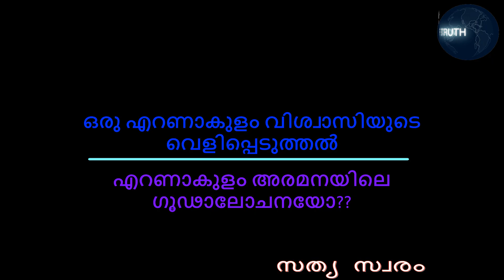സഭയെ കത്തിച്ചവരുടെ പുറകിൽ എറണാകുളം വൈദീകനോ??